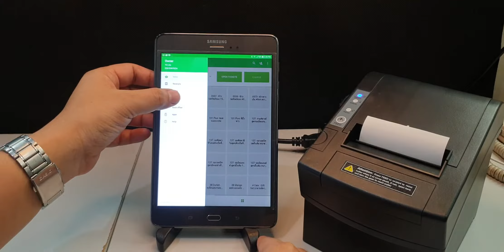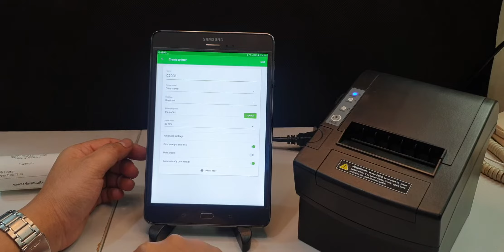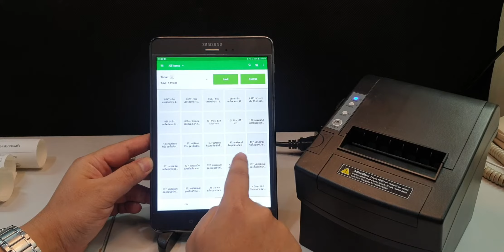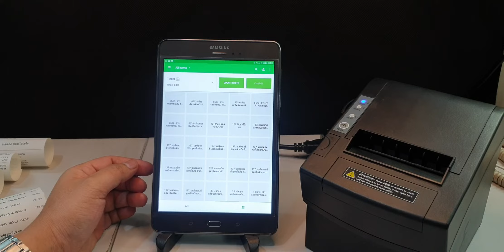เครื่องพิมพ์ใบเสร็จ XPrinter C2008 Bluetooth แนะนำการใช้งานร่วมกับโปรแกรมขายหน้าร้าน Loyverse POS